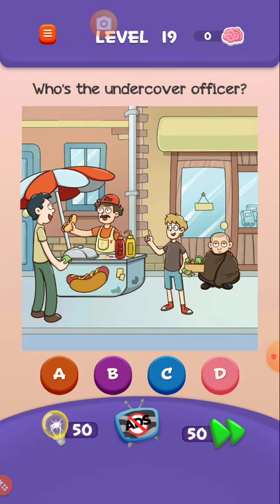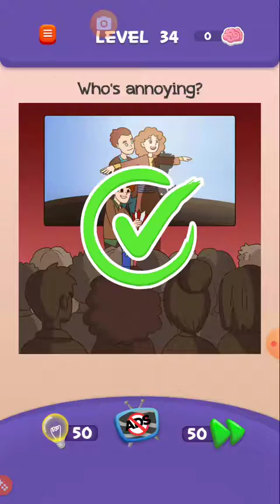Braindom 3: Smart Brain Games - All Levels Gameplay 1-50 Android,iOS